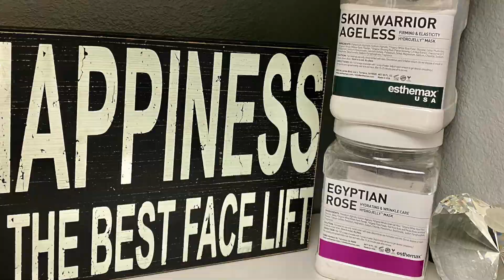GLAMMEBYLEA Esthemax Skin Warrior Ageless & Egyptian Rose Hydrojelly Mask with LED Light Therapy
💆🏼‍♀️Service: 90 minutes GLAMMEBYLEA Signature European Facial with Shiseido, ESTHEMAX Hydrojelly Mask & LED Red Light Therapy.
💰$80

💆🏼‍♀️Dịch vụ: 90 phút GLAMMEBYLEA Signature European Facial với Shiseido, mặt nạ Hydrojelly của ESTHEMAX & đèn LED trị liệu.
💰$80